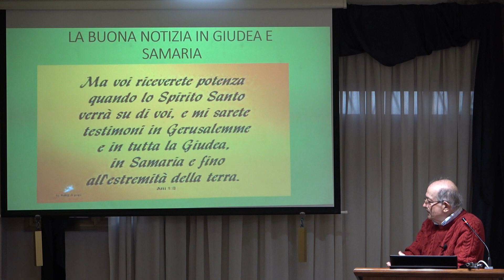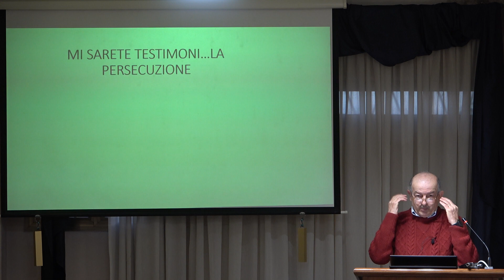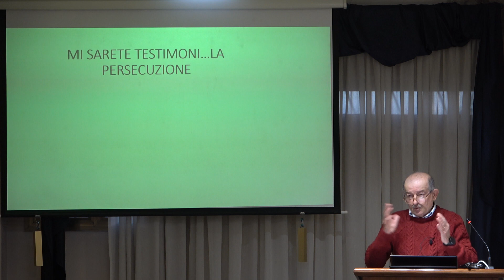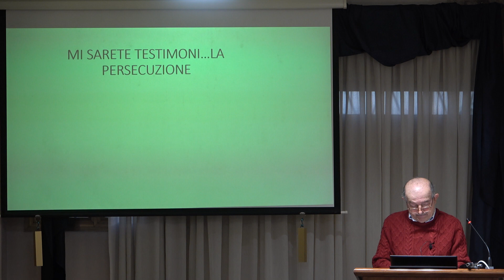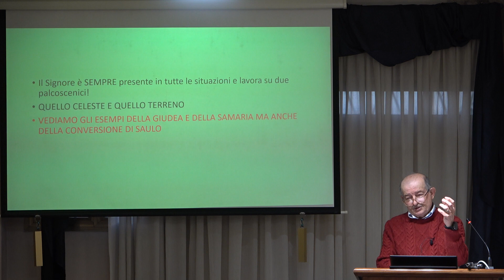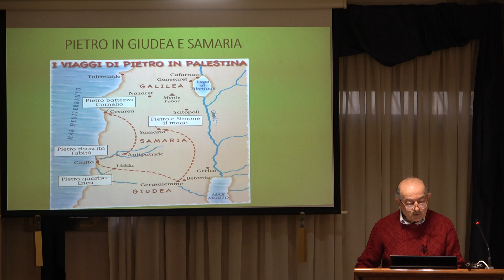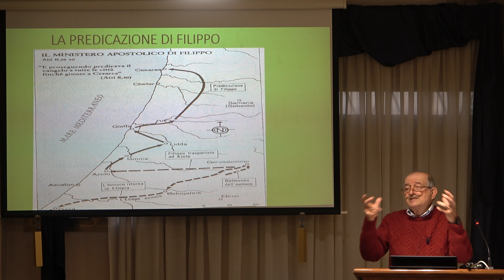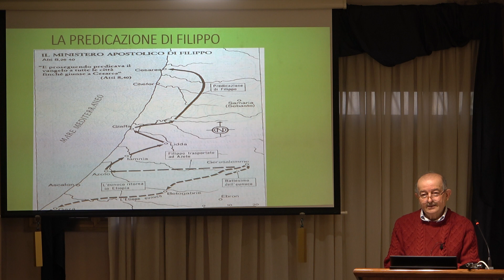La buona notizia in Giudea e Samaria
"Ma voi riceverete potenza quando lo Spirito Santo verrà su di voi, e mi sarete testimoni in Gerusalemme, e in tutta la Giudea e Samaria, e fino all'estremità della terra»"
(Atti 1:8)